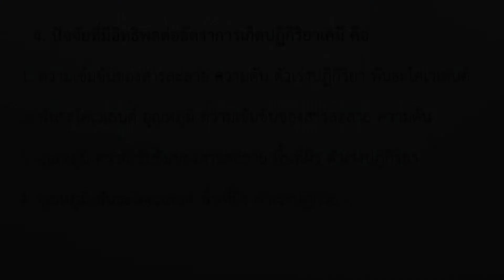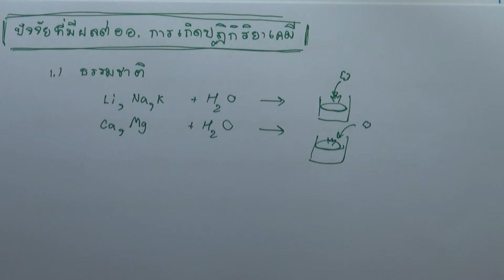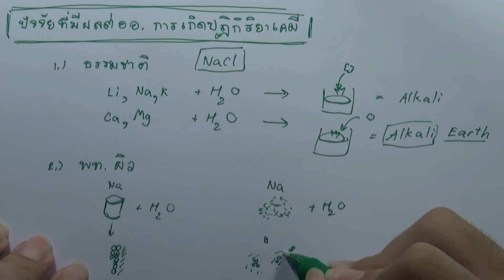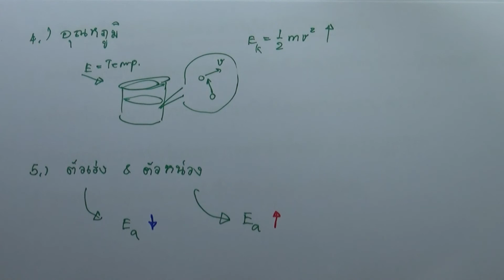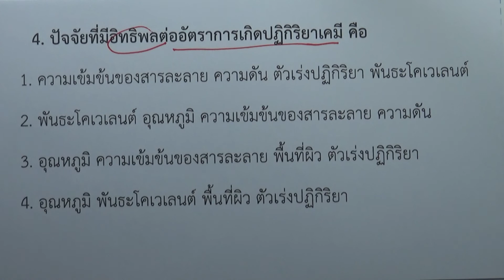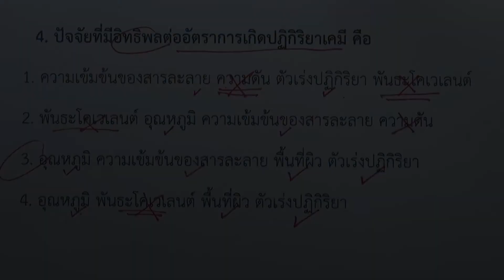โจทย์เคมี ม.ปลาย อัตราการเกิดปฏิกิริยาเคมี : ข้อ04